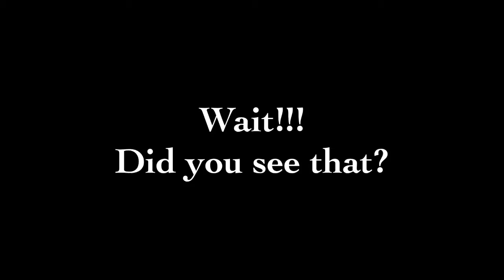Check Out "ROHDE" here's a Montage of some of his clips!